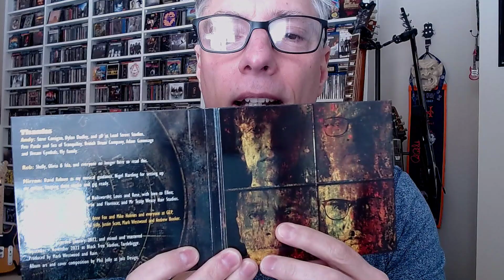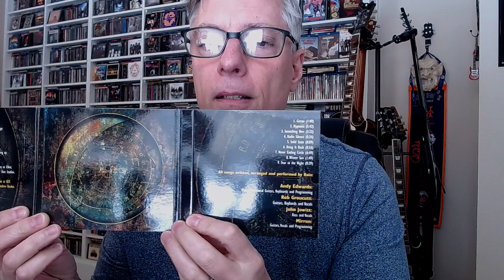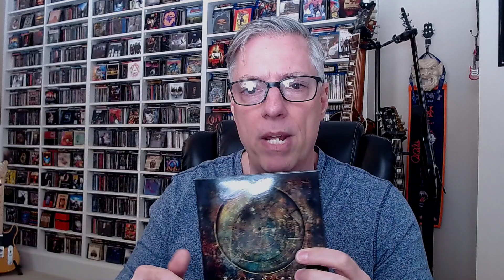Review: Rain 'Radio Silence' (progressive rock)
Join Pete Pardo for a review of the new album from UK prog-rock/pop supergroup Rain, Radio Silence.